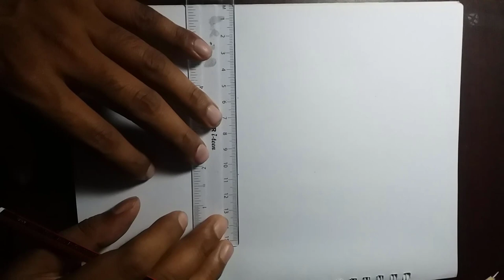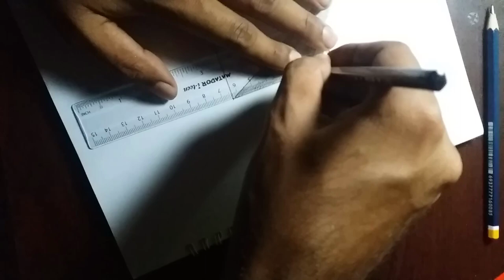Very Easy - How to draw 3D TRIANGLE Art on the Paper step by step trick art for kids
Welcome to {Arts by Nosib}

What you'll need

Used materials:
HB graphite pencil,
CD Marker
pad paper

Easy 3D Art pencil Drawing is something that every new beginner and pencil drawing learner looks for. Learn to draw an awesome 3D TRIANGLE Art on the Paper and show the artsy side of you to the world. There is absolutely no hassle of bringing any separate craft supplies to make amazing 3D TRIANGLE Art on the Paper Pencil Drawing. Nature provides us with the most scenic views to be showed on a portrait and this 3D draw is one of the most beautiful view that looks beautiful in the form of pencil sketching.

Let us have a look at how to draw a 3D TRIANGLE Art on the Paper with the help of a step by step tutorial.

Step 1:
Let's Begin---
A drawing Board and Pencils is all you need.Begin by drawing Lines on paper. using different pencils.

Step 2:
Keep Adding Different Effects---

Add the touch of shadow to add more depth and Colour maching .

How to draw 3D Pyramid art Trick on Paper || step by step draw for children, kids, beginners

How to Draw 3D latter U On Line paper step by step ||Best drawing trick art for kids

Try to do--How To Draw 3D Art Latter A Floating On paper 笨坂恪 Easy 3D Drawing Trick Art for Kids

3D Art !! How To Draw 3D Stairs for Kids !! 3D Art Very easy on the paper

Watch Now how to Draw the Letter A in 3D || Very Easy Trick Art for Kids) || 3D art on paper

How to Draw turn Number 5 into the cartoon bird step by step Very easy art on paper for Children

3D Art on paper || How to Draw 3D art later A hole in the in Line Paper || 3D art Trick

Very easy Drawing 帖帖 How to draw a fish on paper 垳垳 Trick art for kids and entertainment Now

How To Draw Latter B Hole in line paper 帖帖 3D Art Circle & Easy Trick || 3D art on paper

Very Easy-How to draw 3D Art on the paper || 3d design, 3D art, pencil drawing, trick art for kids,

hole illusion,
drawing hole illusion,
3d hole trick art,
3d drawing,
best,
awesome,
cool,
how to draw a hole,